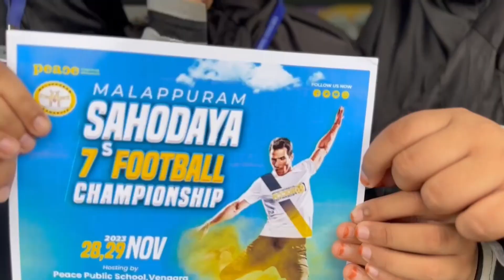Malappuram Sahodaya 7s Football on, 28-29 November 2023 at Peace Public School Vengara.